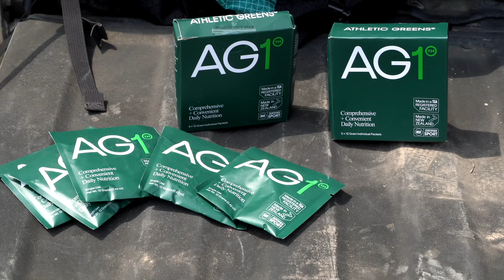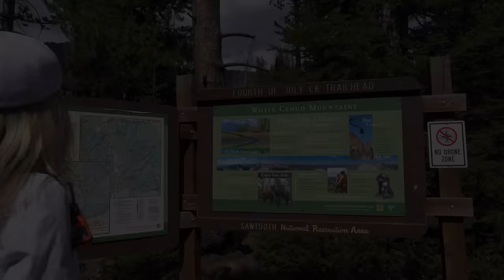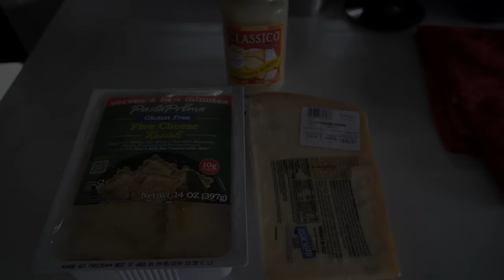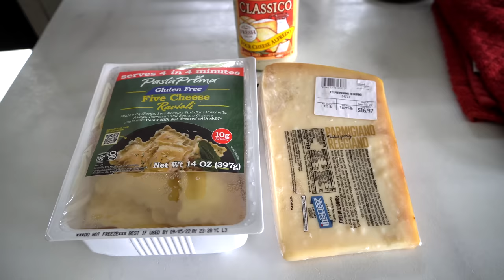HAS THIS STATE STOLEN MY HEART? | Solo Woman Living in a Travel Trailer | Van Life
Join me for my last adventure in Idaho this summer! | To get a 1 year supply of vitamin D + 5 individual travel packs of FREE with your first purchase, go

Thank you to @onecontinuousadventure for use of the beautiful drone footage